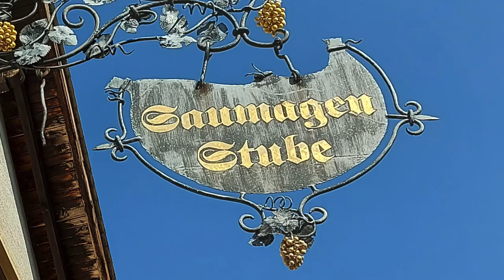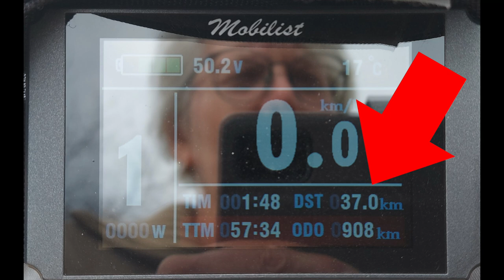Mit dem Wohnmobil in Rheinland-Pfalz - Nr. 245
Wir wollten unseren ersten Spargel wieder in der Pfalz genießen.
Hierzu bieten sich diverse Wohnmobilstellplätze an, die aber allesamt komplett belegt gewesen sind.
Unsere weitere Suche brachte einen optimalen Erfolg: ganz alleine auf einem offiziellen Stellplatz und das ganz in der Nähe des bevorzugten Spargelhofes.
Besser kann es nicht laufen - ein tolles Wochenende mit lecker Essen und schönen Ausflügen.

Vielen Dank!